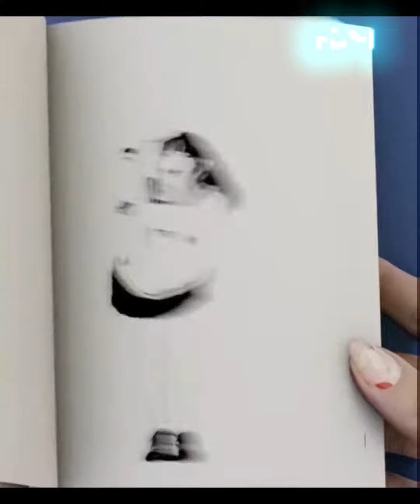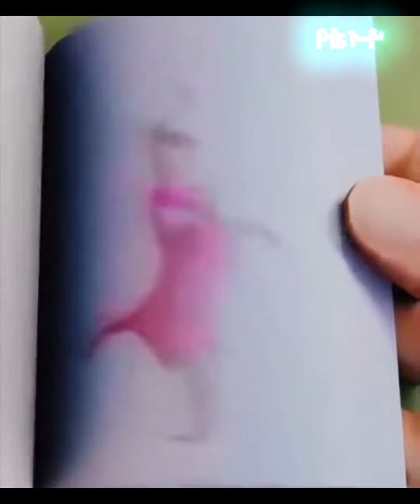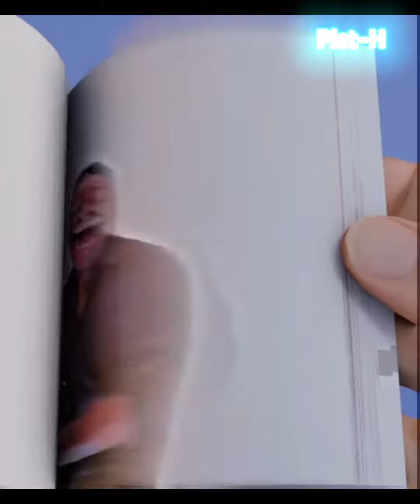Flipbook Dance ...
Un mélange de Flipbook ...